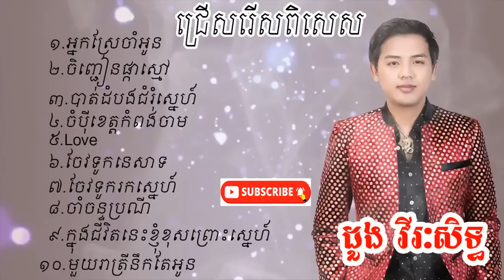ជ្រើសរើសបទចម្រៀងពិសេស ដួង វីរៈសិទ្ធ Khmer Nonstop Collection Doung Vireakseth Song l Khmer Song